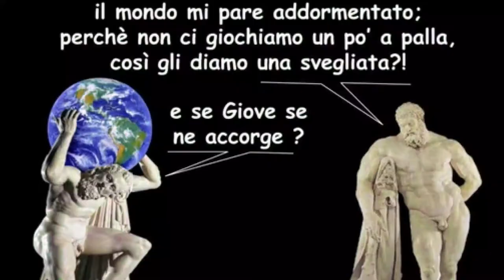Giocare a palla con il mondo (Ercole e Atlante)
Assaggio dell'operetta morale Dialogo d'Ercole e Atlante di G. Leopardi